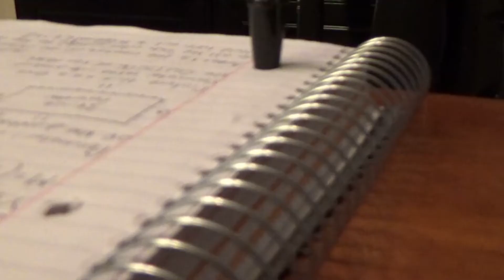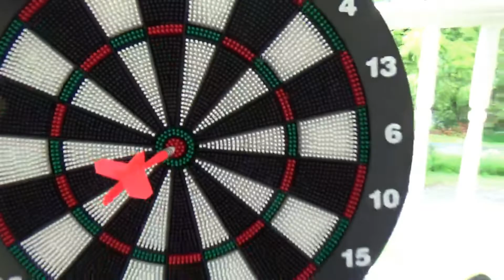TRICK SHOTS, But the PRECISION Becomes More HARDER | Next Level Trickshots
Sorry for the upload delay, we were going for a crazy trickshot (20+ Hours.) But this time we couldn't get it in time (Maybe a future video...) 😕🔥

If you are not already SUBSCRIBED, We make crazy Trickshots that get MORE and MORE CRAZY EVERY VIDEO, We love attempting to do the IMPOSSIBLE (Or what seems like...) So be sure to hit SUBSCRIBE so you don't miss anything 😕